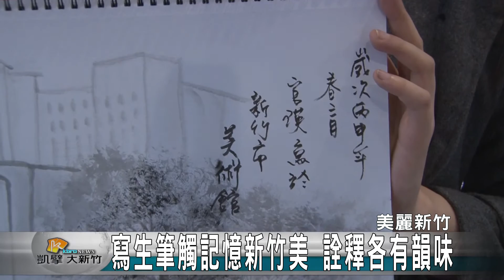20160314N 寫生筆觸記憶新竹美 詮釋各有韻味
喜歡寫生的在地畫家姚植傑，發起新竹寫生日活動，邀請來自全國的畫友，一塊利用畫筆，記憶下新竹的美。最後還將選出最優秀的40幅作品，舉辦成果展，與所有的新竹市民一塊分享美麗的新竹市。